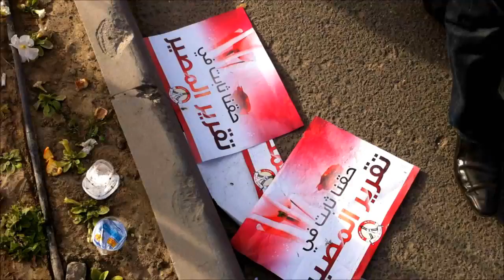مسيرة لبيك يا بحرين 9-3-2012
جانب من مسيرة لبيك يا بحرين 9 مارس 2012